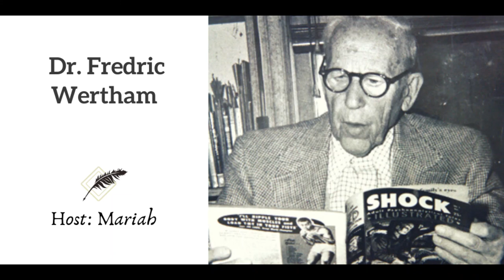Ep 65 Dr Frederic Wertham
For decades, comic book fans across the globe have reviled Dr. Fredric Wertham as the man who single-handedly brought down the "Golden Age" of comics.  But is he truly the Lex Luthor he's been made out to be? Today's podcast takes a deeper look at one of the most controversial figures of the twentieth century. (Host: Mariah Adin)

Patrons help us keep Footnoting History going, to become one please